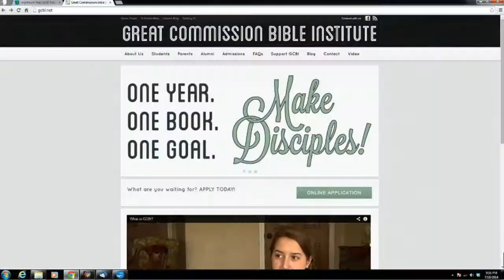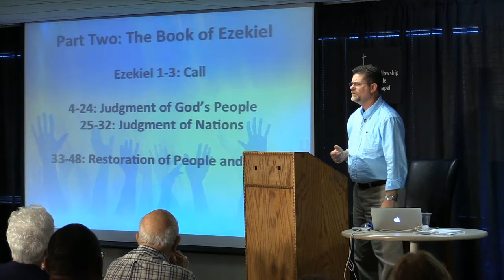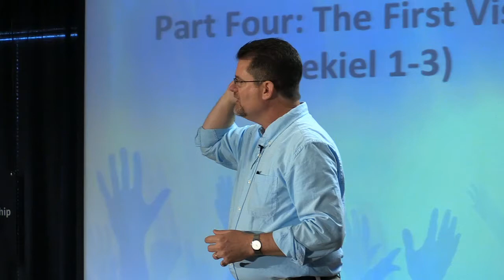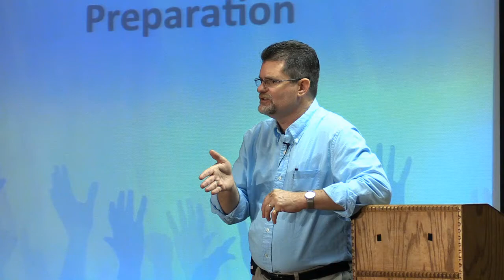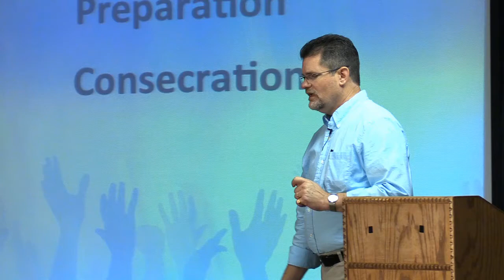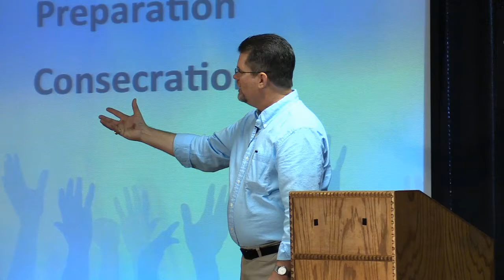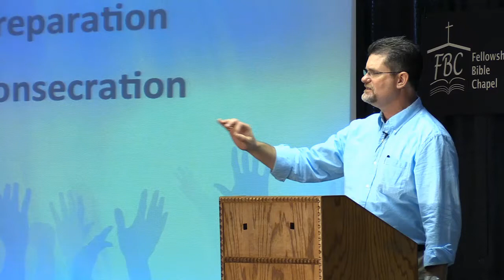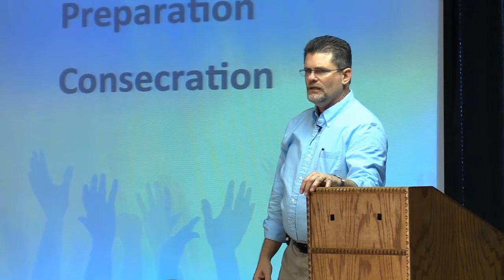Randy Smith Ezekiel Seminar #2: The Man and Message of Ezekiel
Dr. Randall Smith, "The Wandering Shepherd", continues his teaching on Ezekiel on June 28, 2014 in Columbus, Ohio. Notes from all five sessions can be downloaded as a single PDF